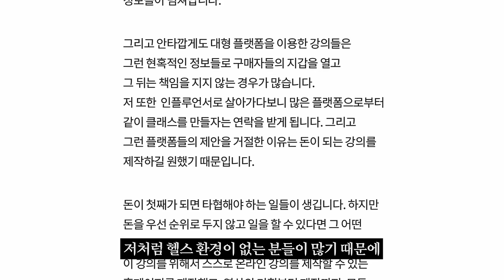"허리통증으로 일상생활이 어려웠던 제가 다시 운동을 할 수 있게 해주셔서 감사합니다."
허리디스크로 세상이 무너졌고,
그 무너진 세상속에서 아등바등 살아남기 위해
발버둥친 흔적들을 부족하지만 잘 봐주셨으면 합니다.

★강의가 불만족스로울시, 구매 후 1주일이내 무조건적인 환불★